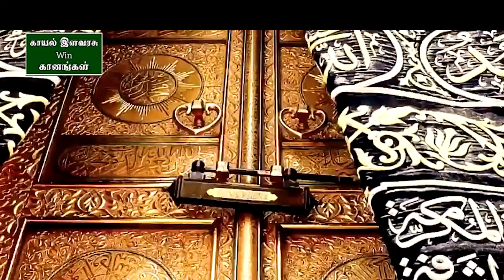Unidame Kai Endhugiren- KAYAL ELAVARASU WIN GANANGAL - RAHIMA BEGUM- TAMIL DUA SONG